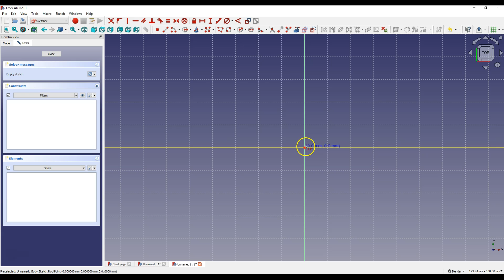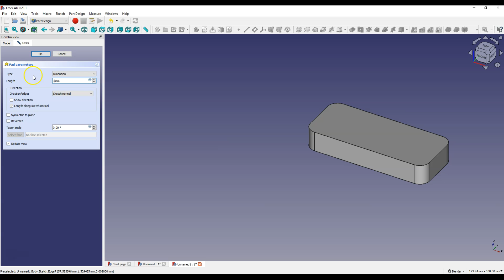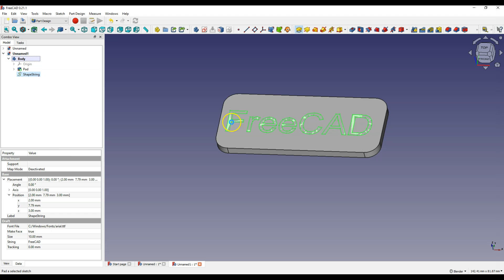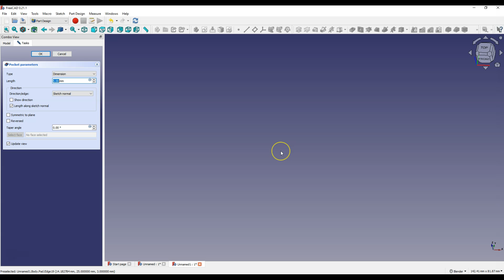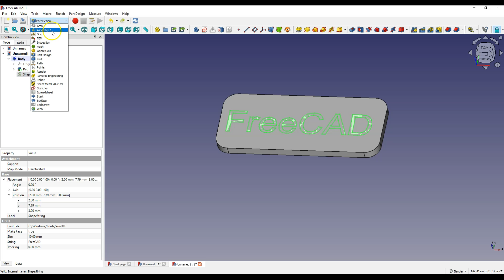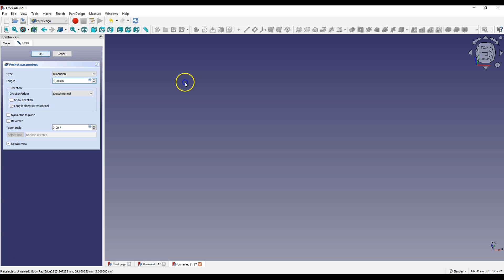Convert geometry to sketch and concave text on solid - FreeCAD Tutorial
☕ Grab my FreeCAD Mini-Course – like buying me a coffee, but you also get a full project you can keep forever.

In this lesson you will learn how to convert geometry to a sketch and how to add concave text on a model.